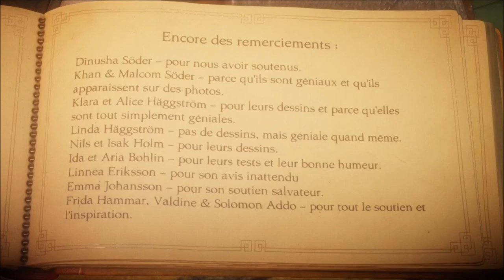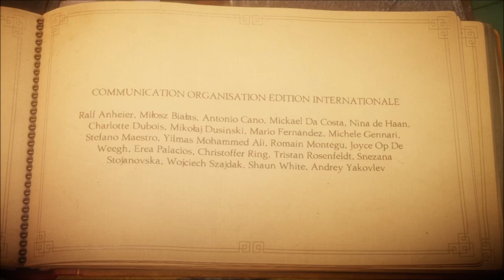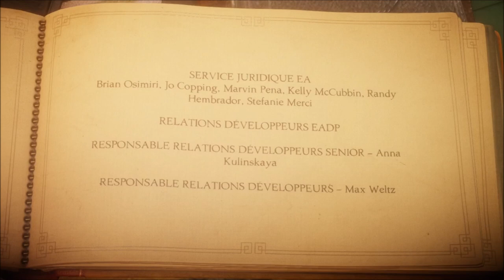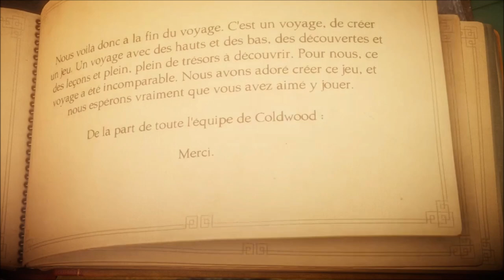[FR/Live] Unravel épisode 3 : l'histoire ce termine mais pas l'aventure il reviendra (FIN) .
Voici le troisième épisode du live sur le jeu unravel .